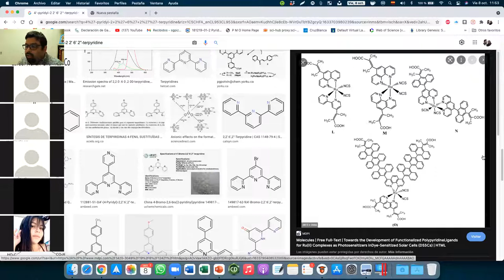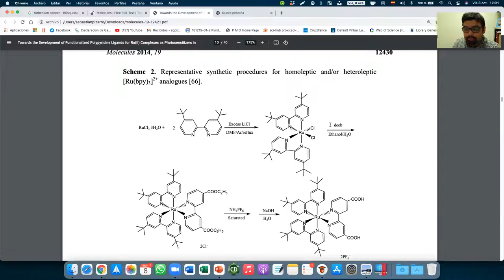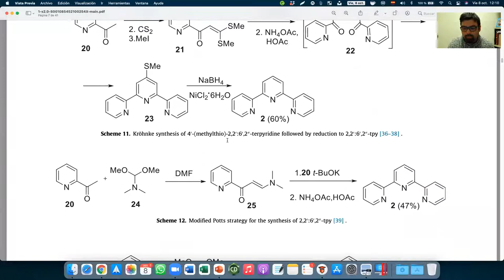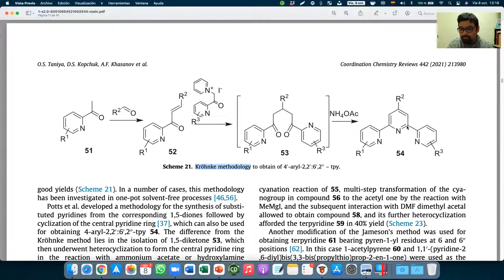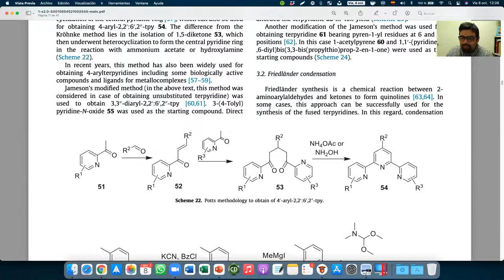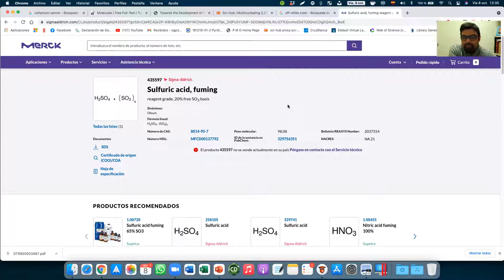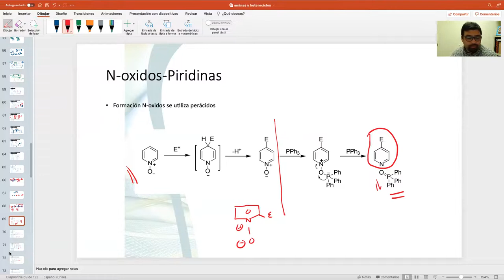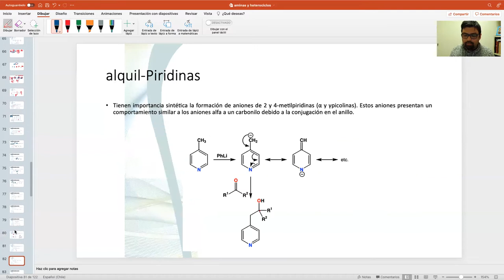clase 8 octubre: piridinas y terpiridinas